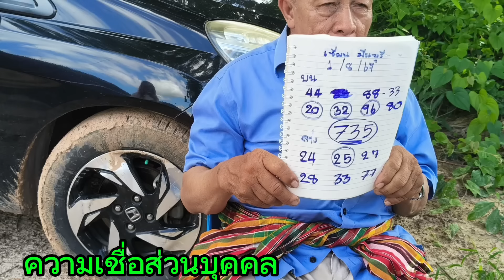มาแล้ว36เซียนกรุงเทพ(มีนบุรี) ถูกมา5งวด มาหาแอดมินถึงบ้าน 1/8/67